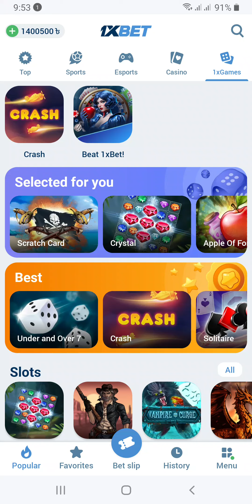crystal game good luck